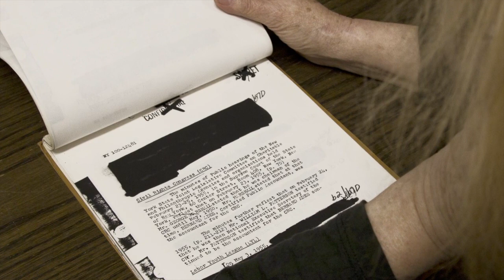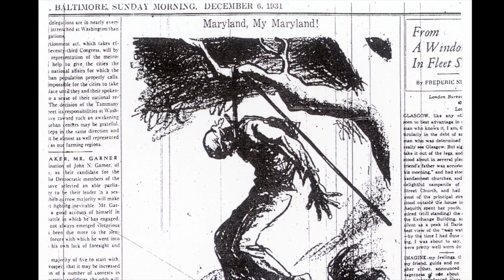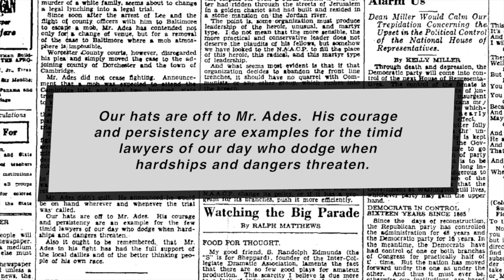Red Father, trailer #1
RED FATHER follows the life of Bernard Ades, a Jewish lawyer in the 1930s who was born and raised in Baltimore. Radicalized by the Great Depression of the nineteen thirties, Ades, under the auspices of the Communist Party, confronts the systemic legal racism in Maryland and goes on to fight fascism with the International Brigades in Spain.
In the film Janet Ades, his daughter, examines her father's legacy. While she looks up to her father, admiring his wisdom, his generosity and his world outlook, she also questions his ideology, it's implementation and her father's involvement with the Communist Party.